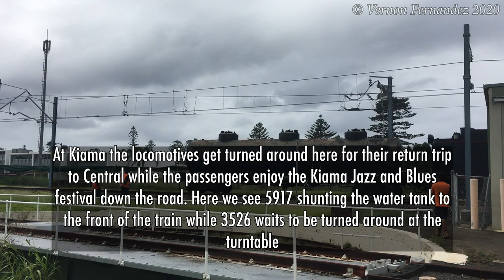The Kiama Picnic Train - 7/3/20